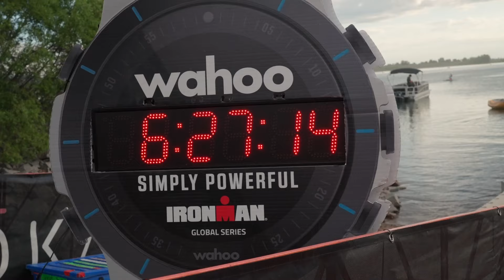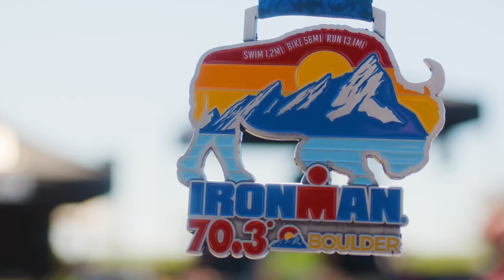A Fighting Chance Ep. 2 | IRONMAN 70.3 Boulder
Relive the action and watch the interviews of your podium winners post-race on A Fighting Chance presented by Wahoo Fitness at IRONMAN 70.3 Boulder

Ellie Salthouse, Sif Bendix Madsen, Valerie Barthelemy, Trevor Foley, Matt Hanson, Sam Appleton.